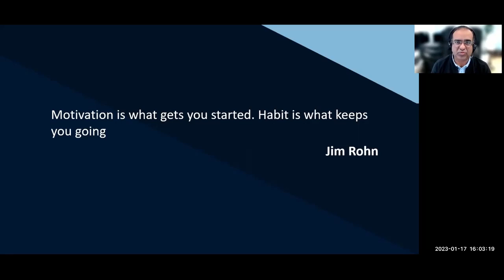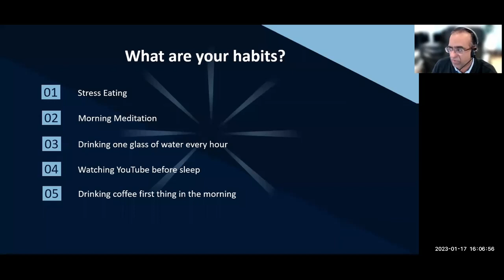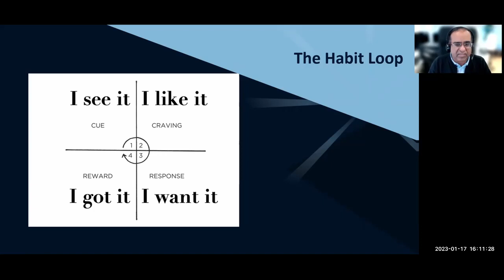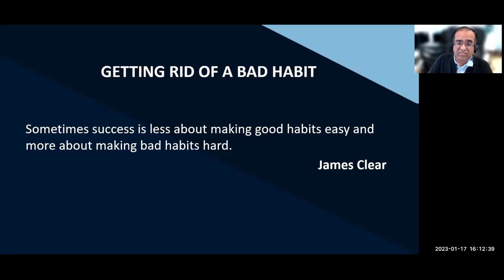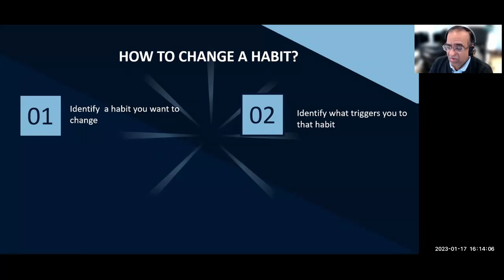Creating Positive Habits That Will Transform your Career (Part - 1)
This material is available in an effort to explain FRCR exam stimulation or for radiology education. Only small portions of the original work are being used and those could not be used easily to duplicate the original work.